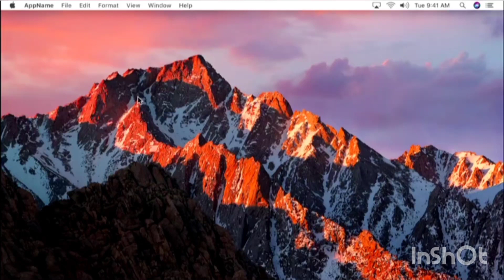Delhi to Mussoorie Via Haridwar, Delhi ki Barsih ☔ 🌧️ ⛈️